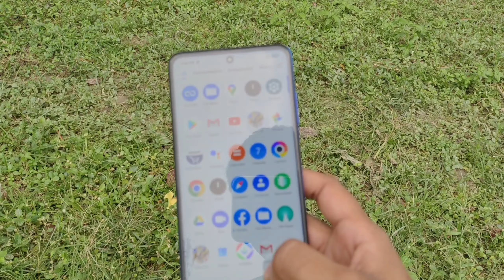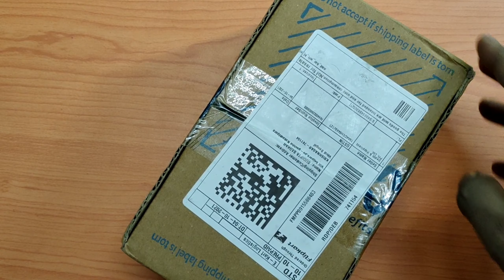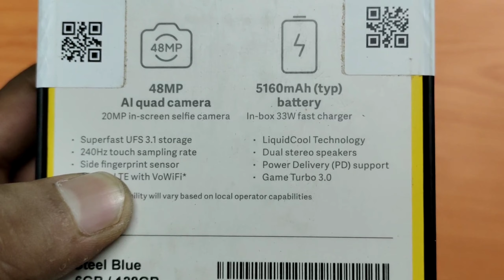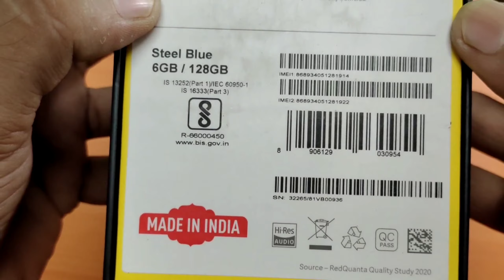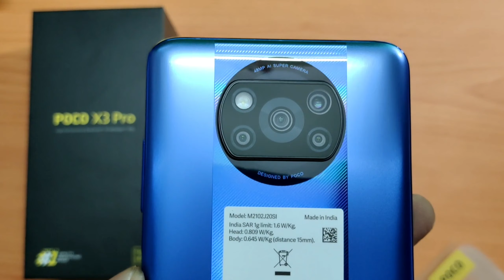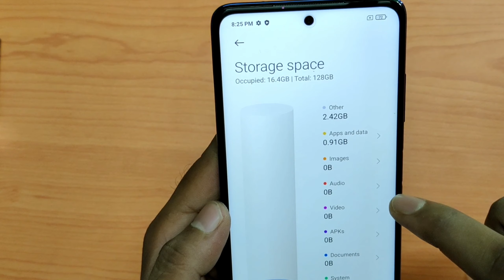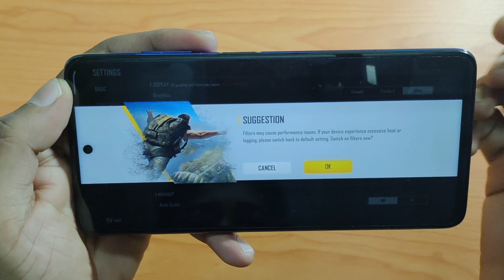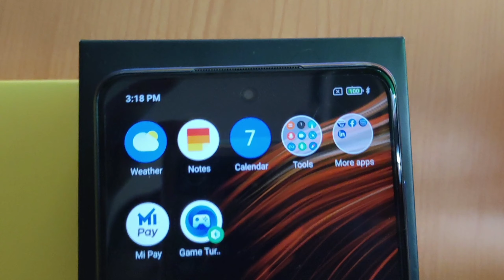Poco x3 pro unboxing and Review & ⚡ Snapdragon 860, 120Hz Screen, 48MP Camera & More in Bengali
POCO X3 Pro Unboxing & First Look | Hello friens, Aaj Ke Video te ami dakhabo POCO X3 Pro er  Unboxing. Ye Phone asche  Kichu Kamaal Kara Features er sathe. To ei Video tike ses porjonto  dekhun  Aur Video Ke Like Aur Share Korte   Bhulben na.

আমাদের উদ্দেশ্য ভালো ভিডিও দেওয়া এবং জাতে ভিডিও দেখে সবাই উপক্রিত হতে পারে তেমন ভিডিও শেয়ার করা । বন্ধুরা একটা ভিডিও করতে অনেক পরিস্রম হয় পাসে থাকবেন এবং সাপোর্ট করবেন তাহলে আর ভালো ভিডিও আপনাদের উপহার দিতে পারবো ।